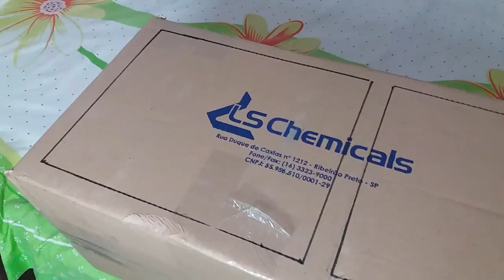COZINHA DE BRINQUEDO USANDO PAPELÃO - DIYs Fogão, Geladeira e Pia ❤️ Hellen Chagas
Gente linda...♥... sabia que se vocês curtirem o vídeo me ajuda muito? Assim eu fico sabendo o quanto vocês gostaram do vídeo e trago mais coisas.

No vídeo de hoje vai fazer a alegria da meninas,,, vou ensinar a fazer uma linda COZINHA DE PAPELÃO vcs vão se apaixonar ♥♥♥
Vem comigo ♥

★ MATERIAIS:

- 3 Caixas de papelão
- Papel camurça
- Papel adesivo (vc pode fazer todos com papel adesivo)
- Cola quente ou cola instantânea
- Caneta piloto
- 1 vasilha média
- 3 alças
- 4 cds
- 1 torneira
- 4 tampas de garrafa
- 4 eva em círculo
- 1 pedaço de tnt com 40 cm

❤ Gostou? CURTA

• Track Info:
Title: Happy Life
Artist: FREDJI
Genre: Dance & Electronic
Mood: Happy
• Contact the artist:
• F.A.Q:
How to use music